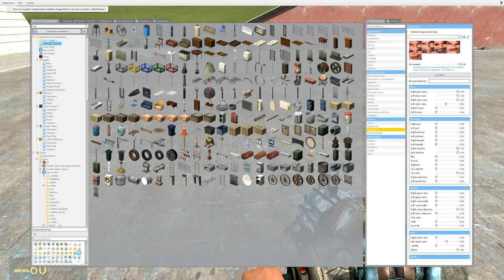НОВОЕ СПАВНМЕНЮ, УЛУЧШЕНИЯ ФЕЙСПОЗЕРА и другое | Обновление в Garry's Mod (2024)